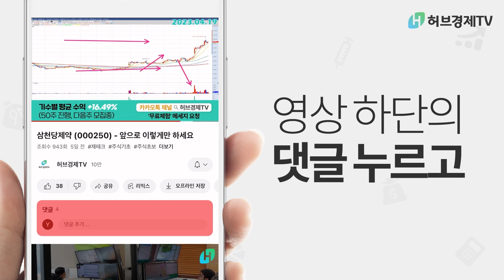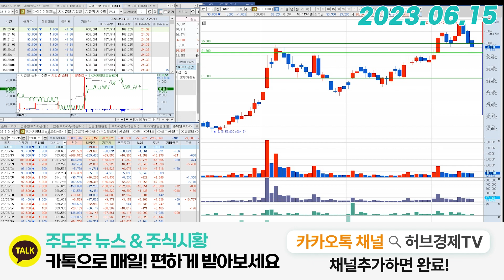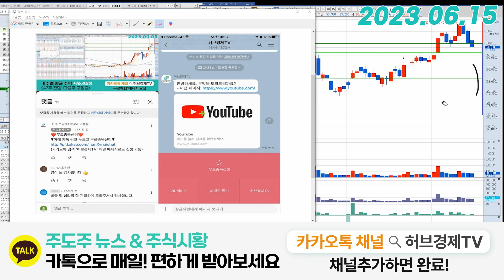SK아이이테크놀로지(361610) - 얼마나 더 빠질까요? 에 대한 답변